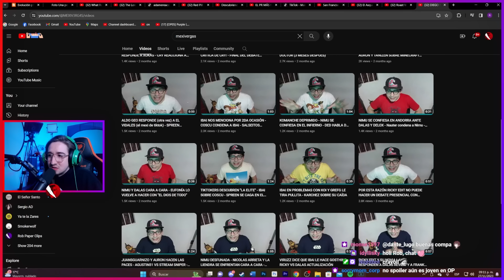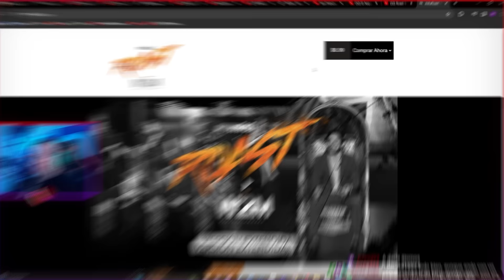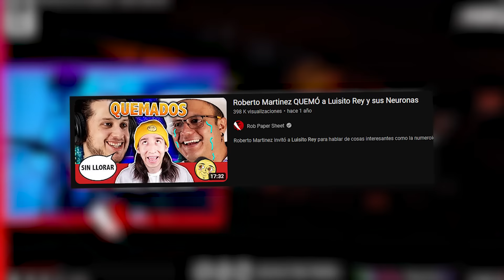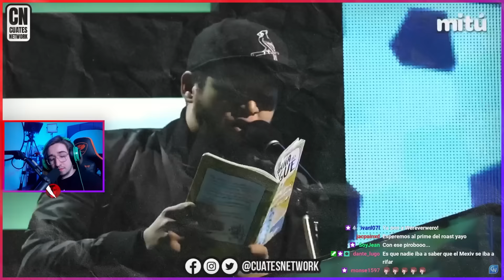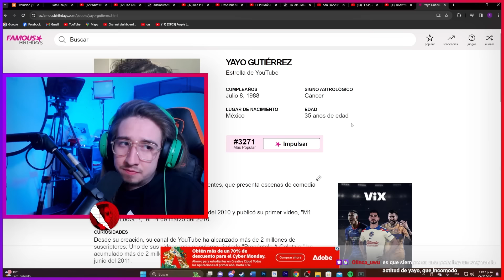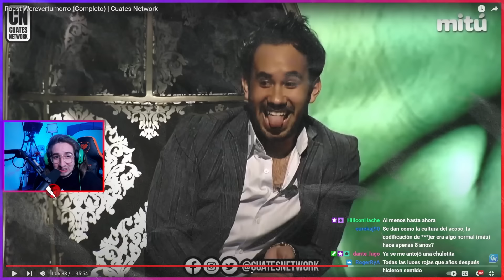La DESGRACIA del Werevertumorro ROAST...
Cuando humillaron al werever: lo peor de yayo gutierrez, yosstop, mexiv3rgas, chumel torres y los otros que fueron al werevertumorro roast...